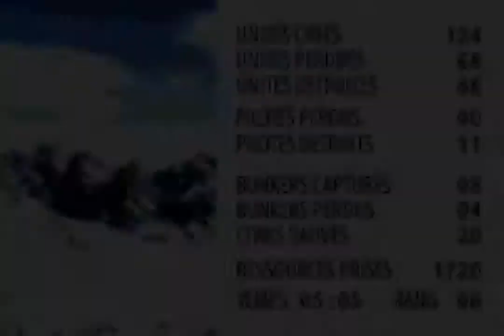Glory Days (GBA) - Mission 5